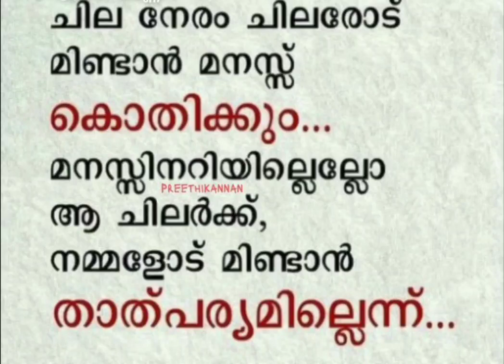12 November 2022